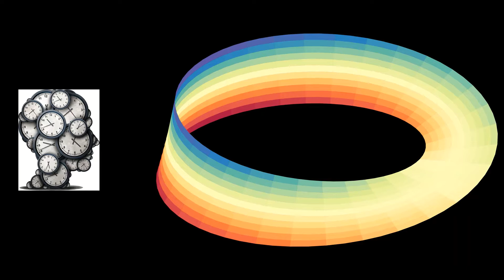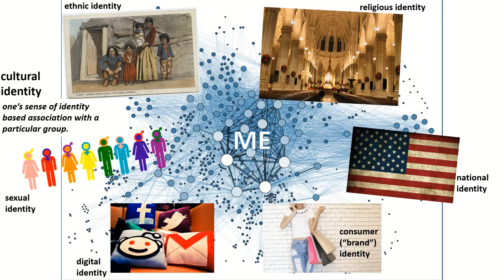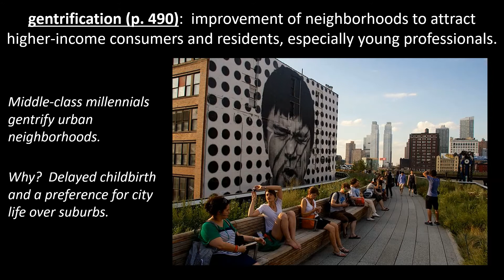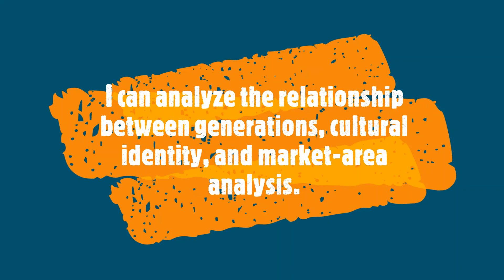OK Boomer: Generations and Cultural Identity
This video contains chill vibes, social commentary, and AP Human Geography concepts such as generations (cohorts),  cultural identity, market-area analysis, suburbanization, and gentrification.

Find a partial list of citations below--

Strasbaugh, Gary.  Wisdom.
References:
Strauss, W., & Howe, N. (1997). The fourth turning: an American prophecy. New York: Broadway Books.
Slide 14 data: Parker, Kim; Horowitz, Juliana Menasce; Brown, Anna; Fry, Richard; Cohn, D’Vera; Igielnik, Ruth. Pew Research Center. 2018. Demographic and economic trends in urban, suburban and rural communities.
Citations for Images:
Slide 1 (background): Pelletier, Adrian.  2018. dark, abstract, constellation, galaxy, astronomy, planet, night, dark sky.
CCO (public domain)
Slide 1: geralt.  2014.  Zeitgeist Clock Watches.
CCO (public domain) Pixabay License—Free for noncommercial and commercial use in digital (READ
Slide 1 (gif): Konczakowski, Feliks Tomasz. 2017. Back To The Future Waiting.
Slide 2 (background): Index-0. 2017.  A Möbius strip.
Slide 2 (clock head):  source unknown
Slide 3: Leonhard, Lenz. 2019. Front of the FridaysForFuture demonstration Berlin.
Public Domain (CC0 1.0)
Slide 4 (left): Shankbone, David.  2011.  Day 60 Occupy Wall Street November 15 2011.
Slide 4 (center): Skidmore, Gage.  2016.  Zendaya speaking at the 2016 San Diego Comic-Con International in San Diego, California.
Slide 4 (right): Senate Democrats.  2019. GreenNewDeal Presser 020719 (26 of 85).

Slide 5 (lower left): Crimmings, Joe.  2007.  Oprah with Sen. Obama in Des Moines, IA.
Slide 5 (lower right): Baker, Steve. 2017. Trump.
Slide 5 (upper right): Jurvetsen, Steve. 2017.  Trump Towers.
Slide 6: 2019.  Boomer GIF.
Slide 7: see citations for background and gif from slide 1
Slide 8 (background): Grandjean, Martin (2014). "La connaissance est un réseau". Les Cahiers du Numérique 10 (3): 37-54.
Slide 8 (first image): SMU Libraries Digital Collections.  1915.  Navaho Indian family and Hogan, Arizona.
CCO (public domain)
Slide (second image): Prayitno.  2017.  St. Patrick’s Cathedral.
Slide 8 (third image): cbcindustries. 2017. American Flag Red White And Blue Flag.
Slide 8 (fourth image): StockSnap.  2017. People Girl Standing Talking Phone Wall Shopping.